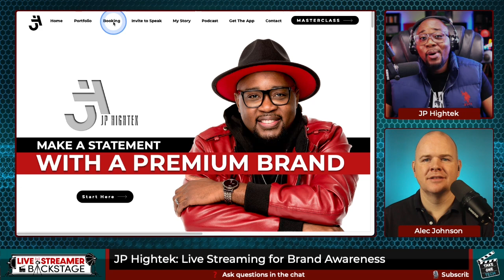Using live streaming as a tool to build brand awareness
In this first episode of the Live Streamer Back Stage Podcast, I interview JP Hightek  and we talk about how to use live streaming as a tool to build brand awareness.

🏆 WHO IS JP HIGHTEK?
JP Hightek is a Global Branding Expert, Speaker and Media Professional. As the Chief Executive Officer of Perfect Zone Productions, JP has embedded his mark as an influential leader in the personal branding and creative space. JP has redefined the term “brand” to reach beyond business, helping individuals, organizations and small business owners discover and embody their personal trademarked identity. A multi-talented cinematographer, software developer, and technology solutionist he is also the president of Reveal TV Network, and the Founder and Host of Content Creators University

⭐️ FAVOURITE TECH
Shure SM7B Microphone

📸 CAMERA GEAR
Camera: Sony A6100

🎙 AUDIO GEAR
Rodecaster Pro
You may be interested in the latest Rodecaster Pro 2 LIGHTINGAmran 200 100 SL60W

🎛 OTHER HARDWARE
Elgato Streamdeck XL
Apple Mac mini 16GB